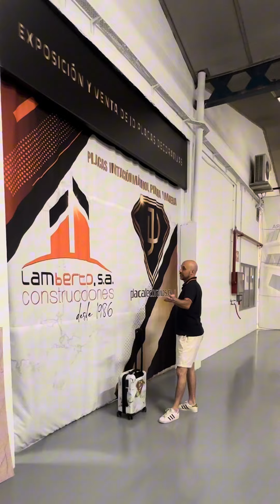Nueva ACADEMIA JD Pamplona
LA PRIMERA ACADEMIA EN ESPAÑA 100% practica ZONA PAMPLONA DIAS 29 y 30 JUNIO formación.
- [x] Información ☎️ 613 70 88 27
En la formación de la academia será 100% practica para que podáis practicar con nuestros materiales y hacer ejercicios en la academia.
🧑‍🏫👩‍🏫Apúntate para mantenerte al día de cómo evoluciona este proyecto y para conocer tus intereses.

Ya tenemos disponible los cursos de formación para 2024  En NAVARRA.